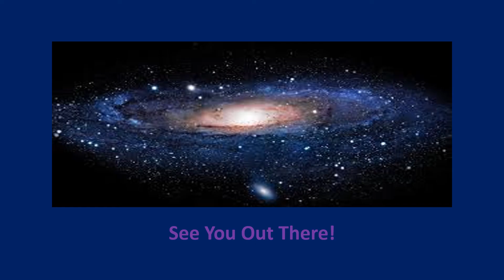My Nightly Love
LESSON 7.   Come join me on my journey through the universe on the wings of love.
What did you Learn from this lesson?